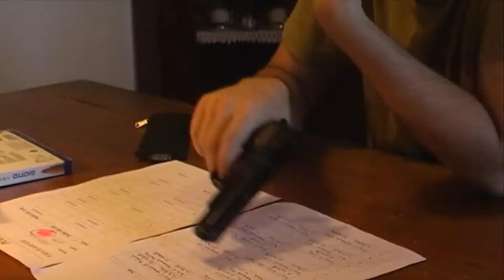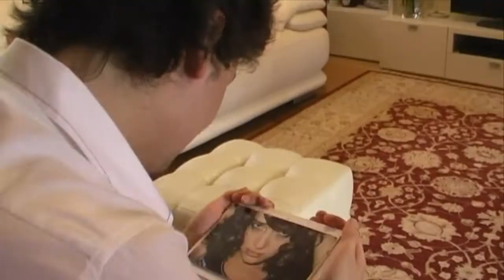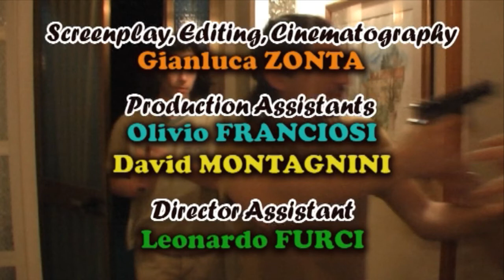COPS 2 - Episodio 13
COPS 2x13: No Tuna in the Jail Menu!

Una serie di: Leonardo Furci, Michele Furci, Fabrizio Polo, Gianluca Zonta.

Regia: Gianluca Zonta.

Con: Leonardo Furci, Michele Furci, Fabrizio Polo, Francesco Barbieri, P. R., Kejda Sadiku, Vanessa Losi, Corrado Boldi Cotti, Paolo Cappello e Fernando Cova.

Musiche: Action Dead Mouse, Dark Lake Bridge.

Special Guest: Mario De Vincenzi, Giulia Zonta, Magda De Vincenzi, Veronica Gruppioni e Mattia De Vincenzi.

Altri interpreti: Stefano Sabaini, Angelo Maio.

GZ Production 2010